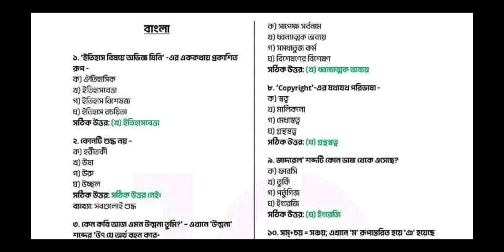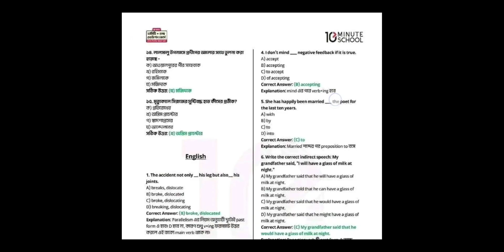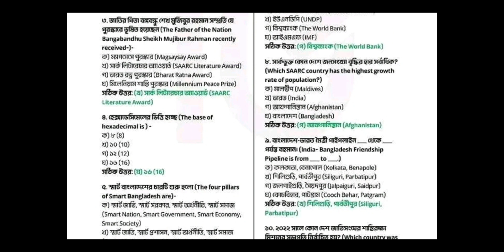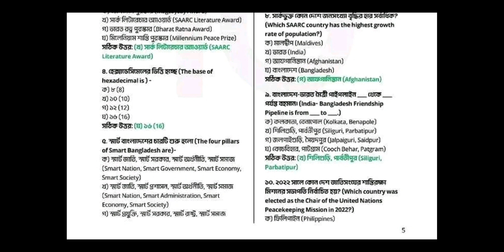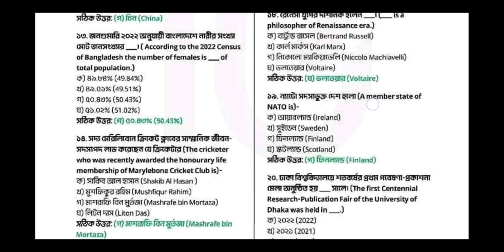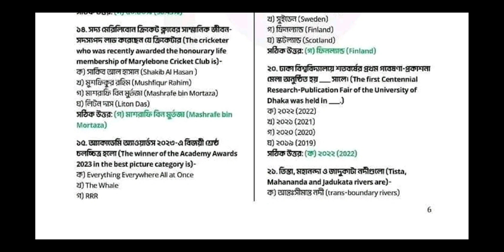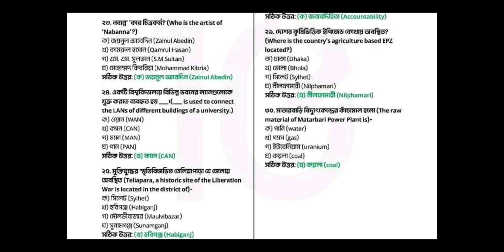গুচ্ছ ভর্তি পরীক্ষা ও গার্হস্থ্য অর্থনীতি ইউনিট ভর্তি পরীক্ষার জন্য বি ইউনিটের প্রশ্ন ও সমাধান ২০২৩,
গুচ্ছ ভর্তি পরীক্ষা ও গার্হস্থ্য অর্থনীতি ইউনিট ভর্তি পরীক্ষার জন্য বি ইউনিটের প্রশ্ন ও সমাধান২০২৩,

Home Economics College Admission, গার্হস্থ্য অর্থনীতি ভর্তি তথ্য, home economics college apply,
গার্হস্থ্য অর্থনীতি ইউনিট, admission test, home economics college admission test 2019, home economics college admission tips, গার্হস্থ্য অর্থনীতি কলেজ ভর্তি টিপস, গার্হস্থ্য অর্থনীতি কলেজ ভর্তি পরীক্ষা, Home Economics, গার্হস্থ্য অর্থনীতি, ভর্তি প্রস্তুতি, dhaka university admission 20২৩